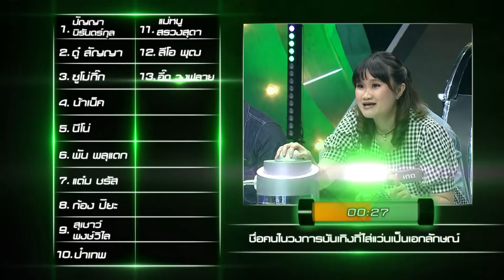ปริศนาฟ้าแลบ | นก, เกด, ซาร่า | 29 มี.ค. 62 [1/3]